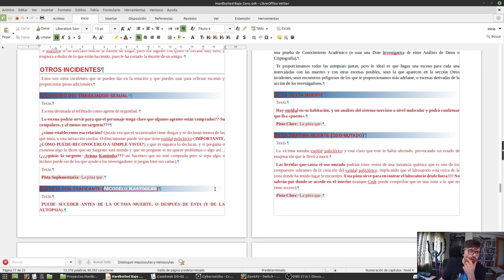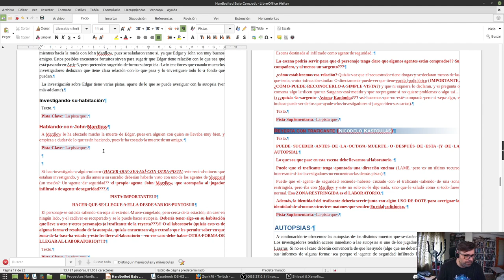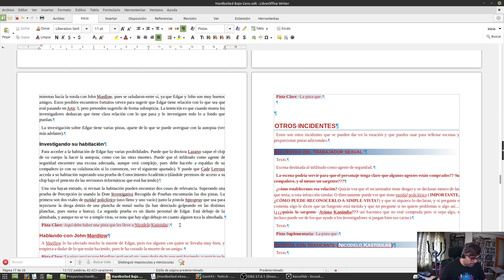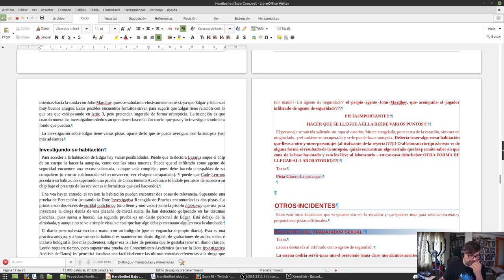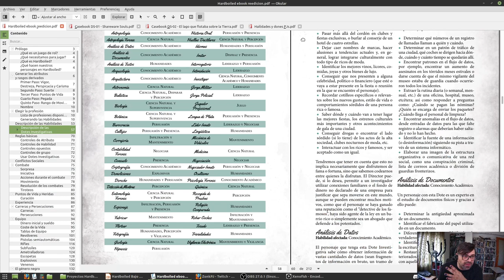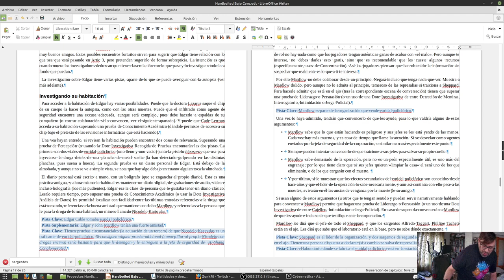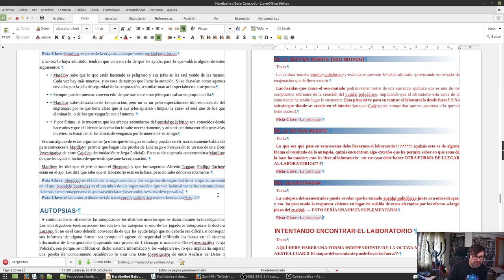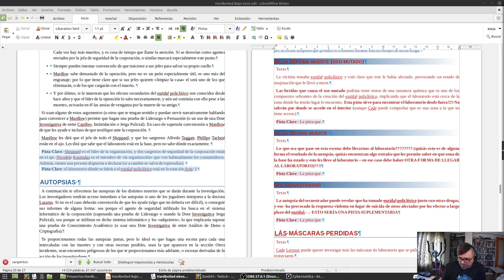Escribiendo y maquetando Bajo Cero para Hardboiled - 9